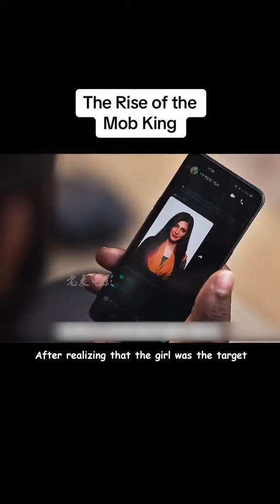The rise of the mob king